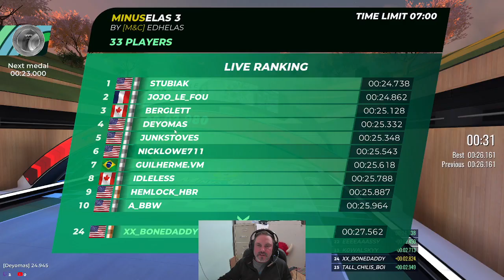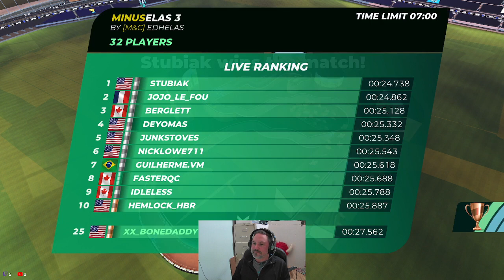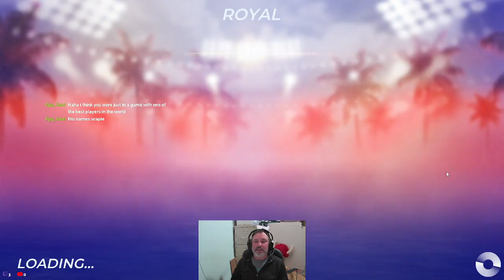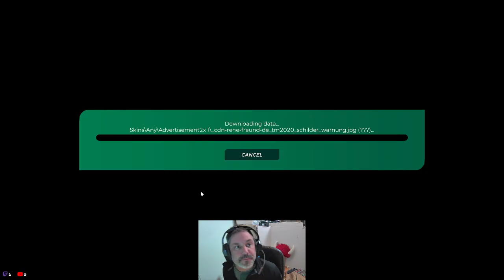More Online Track Mania tonight! Can I get a gold???? Let's hope so!